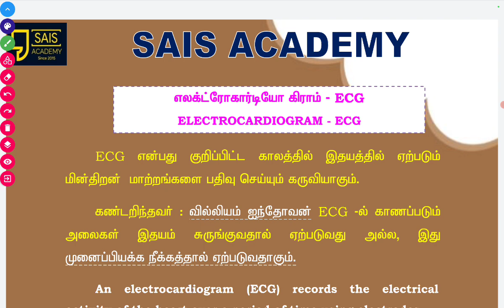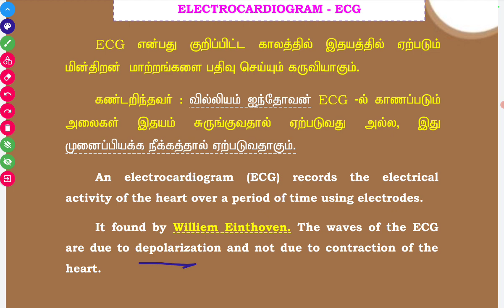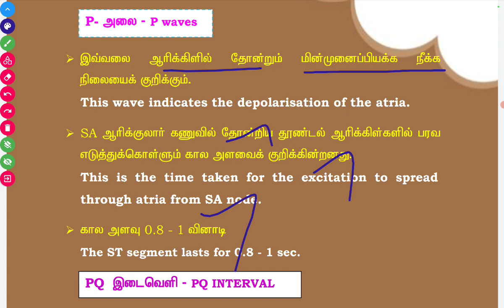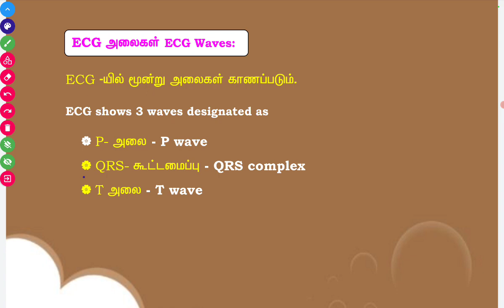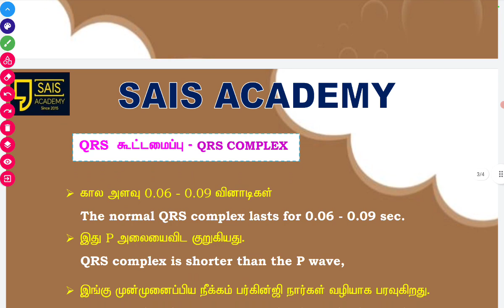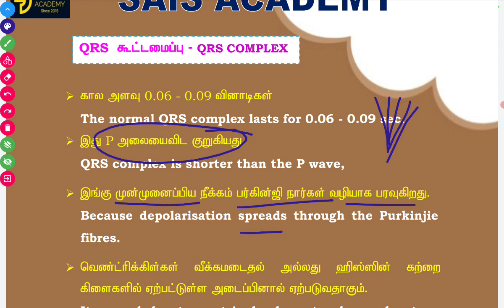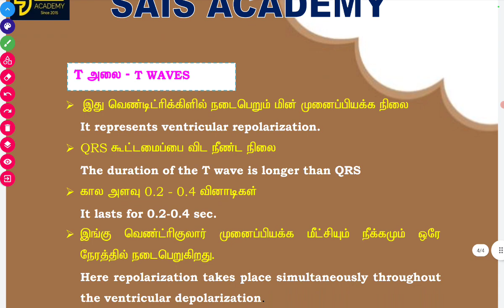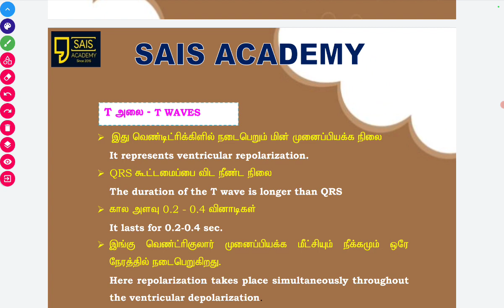Group 2 mains-blood -ECG